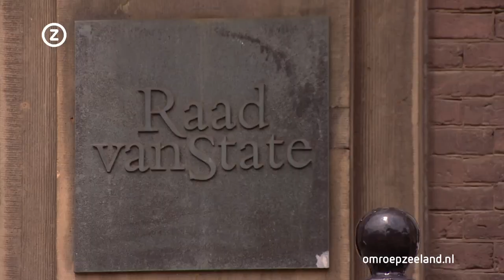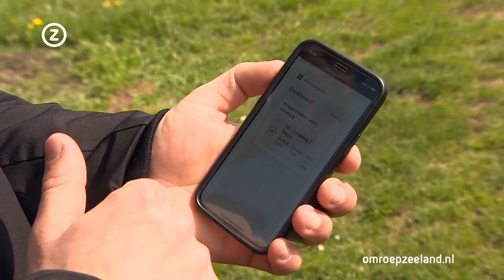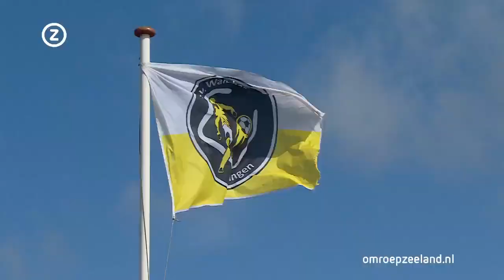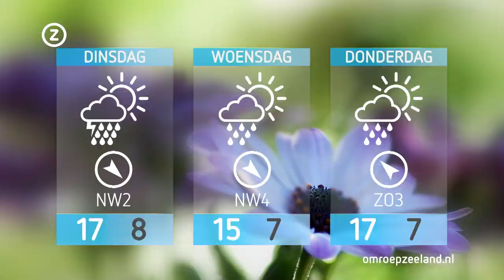Zeeland Nu, zondag 9 mei 2021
Zeeuws nieuws en achtergronden. Vandaag onder meer: Aandeelhouder Brouwerseiland trekt zich terug. Fruitbedrijf proeftuin voor automatisering. En voetbalvelden vol met ganzenpoep.